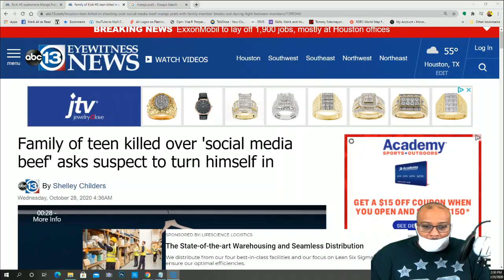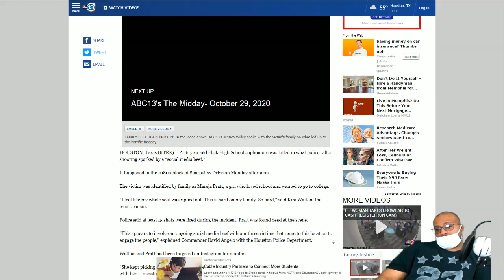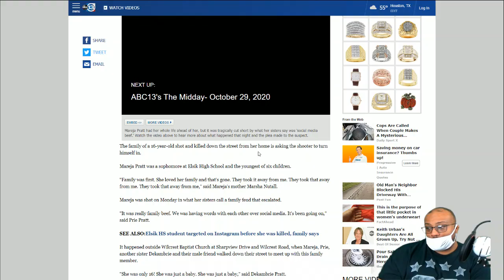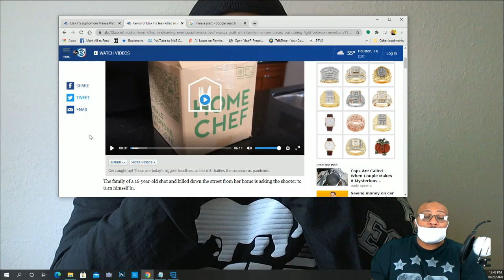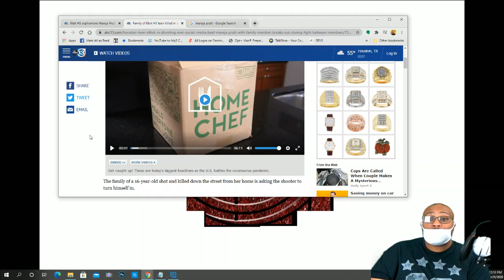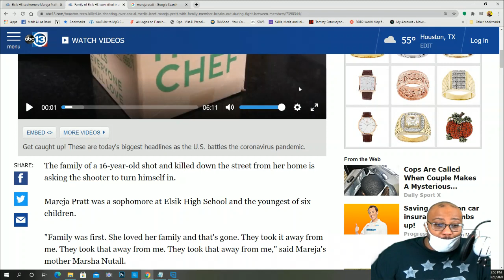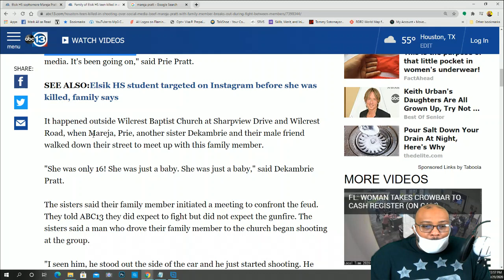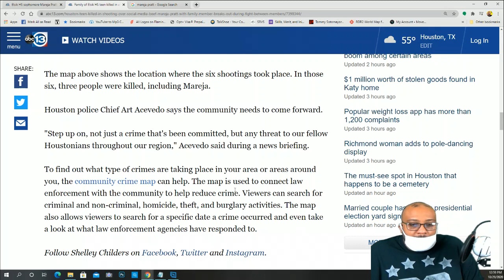16YO "MAREJA PRATT" SH0T & KI**ED OVER SOCIAL MEDIA FUED (IT WAS FAMILY BEEF)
The family of a 16-year-old shot and killed down the street from her home is asking the shooter to turn himself in.
Mareja was shot on Monday in what her sisters call a family feud that escalated.

"It was really family beef.